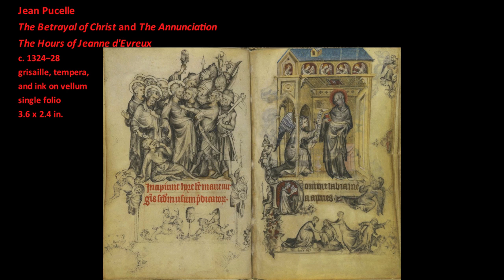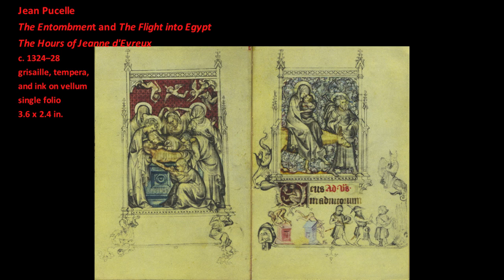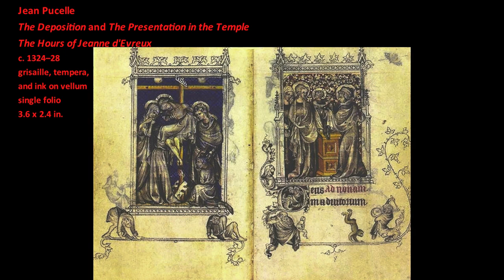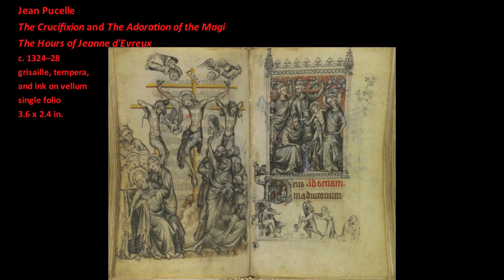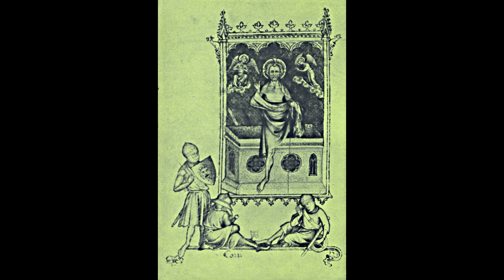Jean Pucelle: The Hours of Jeanne d'Evreux, Structure and Meaning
The Hours of Jeanne d'Evreux is one of the finest examples of a 14th century type devotional illuminated manuscript known as a Book of Hours. A Book of Hours was a devotional guide that aided the reader, by means of text and image, in a schedule of prayers throughout the day. Created by the artist Jean Pucelle, this Book of Hours was commissioned for Queen Jeanne d'Evreux of France.
As a work of late Gothic devotional art, The Hours of Jeanne d'Evreux, which is in the collection of the Cloisters Museum of the Metropolitan Museum of Art, is a visually enrapturing and spiritually inspiring. Uniting elegant imagery and sacred text, Pucelle’s illuminated manuscript was designed to cultivate a piety in which sight is fulfilled in belief.
Salve Regina is a 12th century Marian antiphon